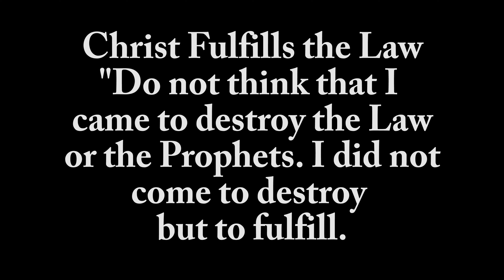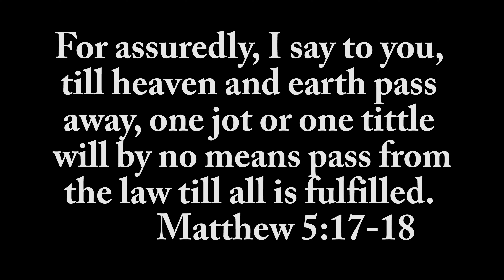Dried Leaves Easy Acrylic Painting (#36)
@kacieoneill  Dried Leaves can make an amazing texture. It was so much fun to do this painting. I was surprised my four-year-old built a Robot; he named Mr. Robot who specifically painted (so, I wouldn't have too). Naturally I wanted to encourage his creative imagination, so Mr. Robot painted the first part of this painting.

The books I wrote and illustrated:

Scripture cards